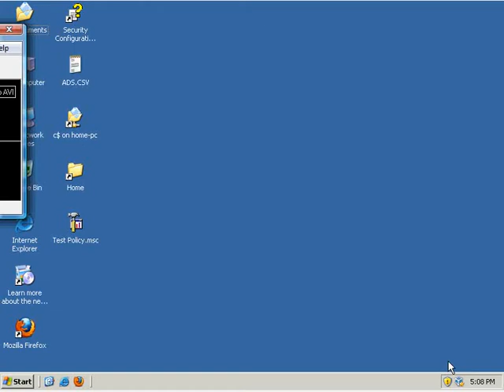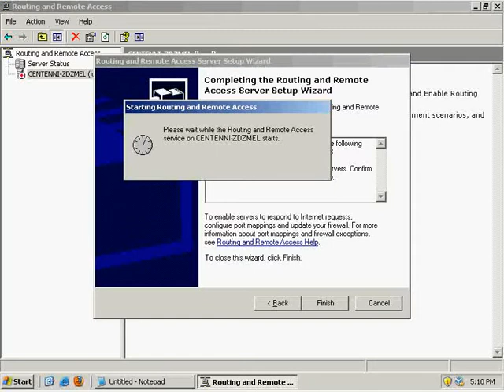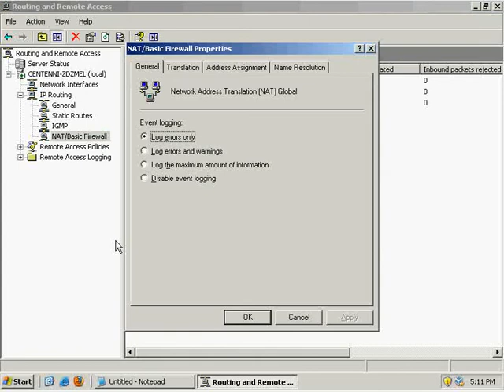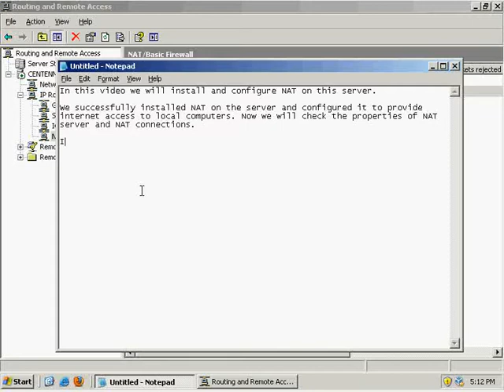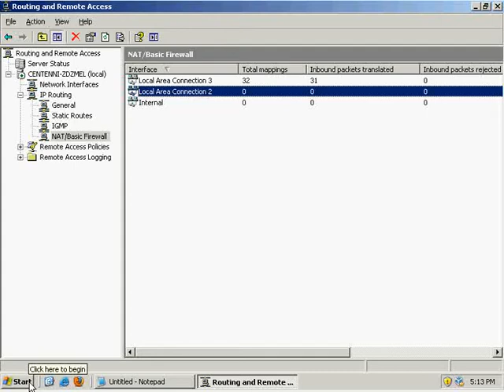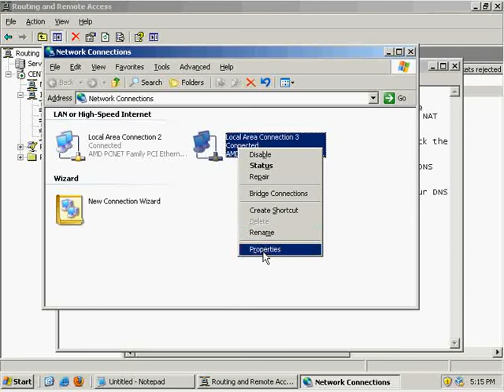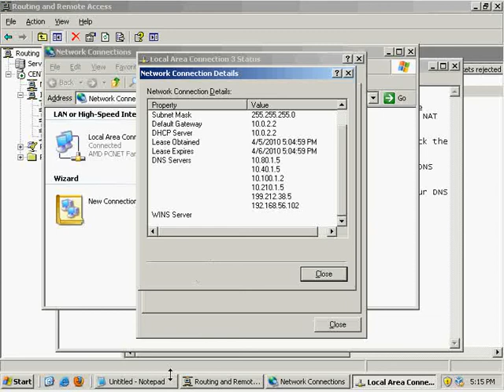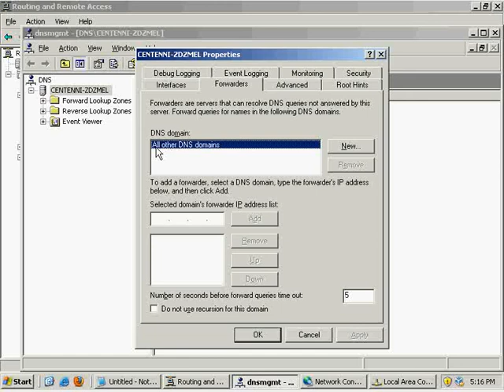NAT Configuration on Windows Server 2003 - Part1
Install and configure NAT on a Server 2003 / 2008 Computer. Configure DNS forwarding on Local DNS server.